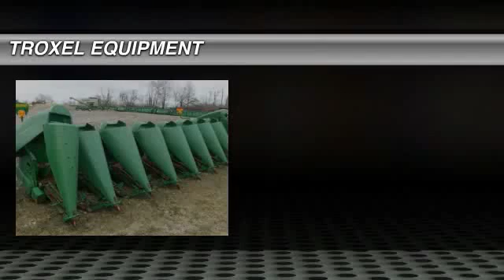John Deere 893, BLUFFTON, IN 6470032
1900 John Deere 893
http://

TROXEL EQUIPMENT

Welcome to this video from Troxel Equipment in Bluffton, Indiana located at 5068 EAST 100 NORTH. We are a family owned business dedicated to making you, a satisfied customer. With three locations in Indiana, we are the area?s number one choice for both, new and used John Deere agricultural, commercial, consumer, skid steer equipment. As well as grain storage, drying, and handling equipment.  Troxel Equipment operates in a geographic area of the best well-kept equipment that is mostly owner operated.  We also have the largest parts inventory in northern Indiana and factory trained technicians waiting to provide in-house or on-site service.  This video features a used John Deere 8 93 corn head. Call for more information. We have several to choose from starting at $15,400.  We hope to see you soon